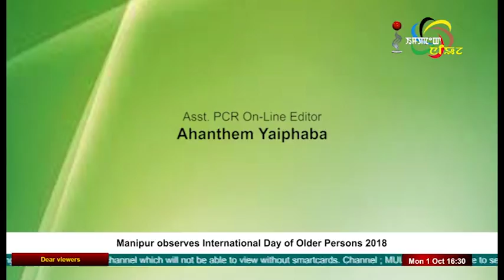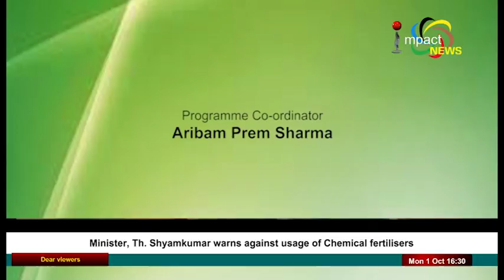Diabetes in Pregnancy On Impact Health Link 01 October 2018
Guest:
 Dr.Victor Khuman
Consultant Obstetrician and Gynaecologist
Shija Hospital

Host:
Momoka Salam